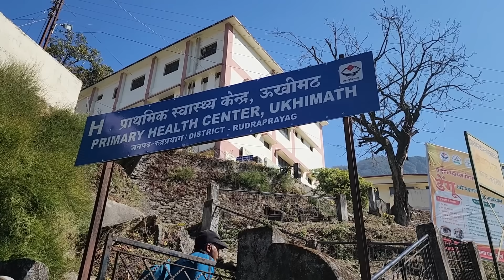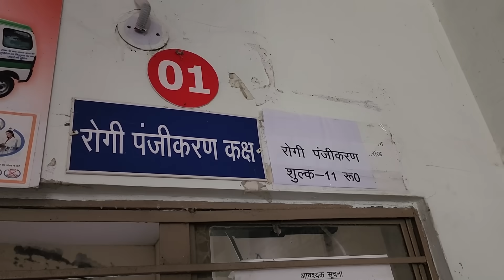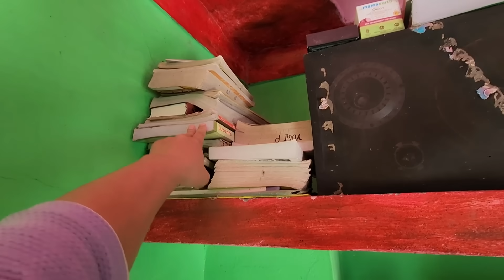पुराने पहाड़ी लोगों ने अब ये जगह छोड़ दी || Pahadi Lifestyle Vlog || Cool Pahadi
पुराने पहाड़ी लोगों ने अब ये जगह छोड़ दी

Uttarakhandi Lifestyle

From-

Camera :-
Go Pro Hero 8 Black
Sony Handycam